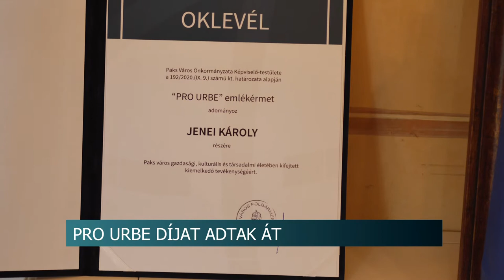20210903 hirado Pro Urbe PAks